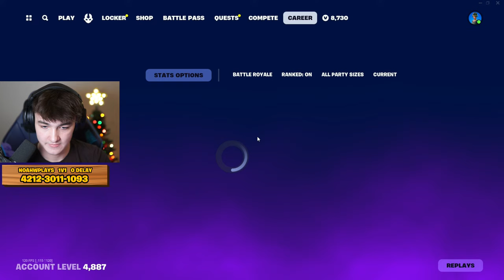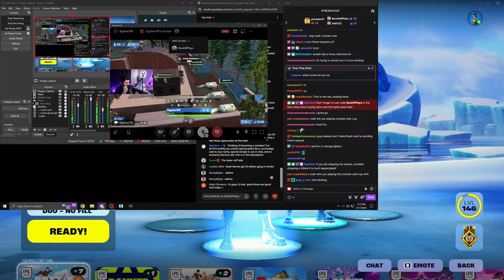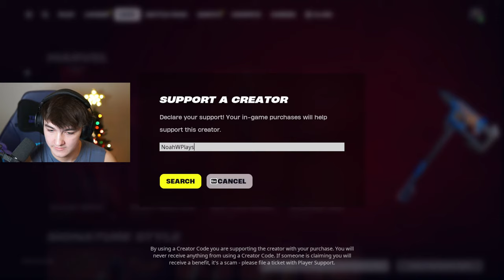WE QUALIFIED FOR FINALS! (Fortnite Tournament)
Fortnite Season 2 duo fncs practice in Fortnite Chapter 5 Season 2!
💥 PLAY NoahWPlays 1V1 BUILD FIGHTS 🧱 ► 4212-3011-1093
❤️ Please be sure to FAVORITE & LIKE the map! 👆